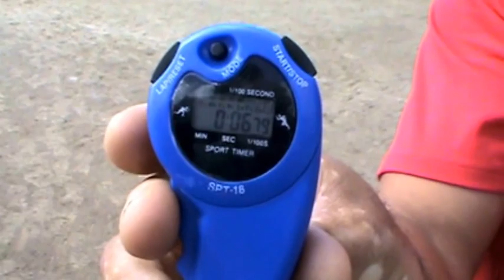Robinson Caba infielder